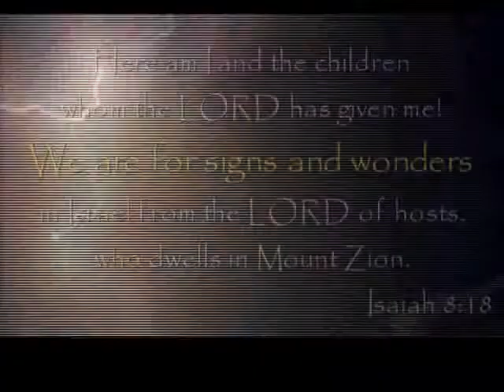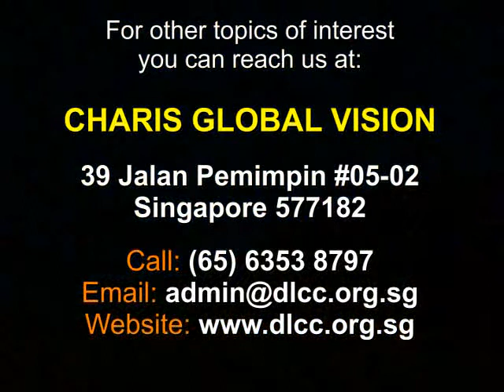The Condition For God's Blessings In Psalms 91